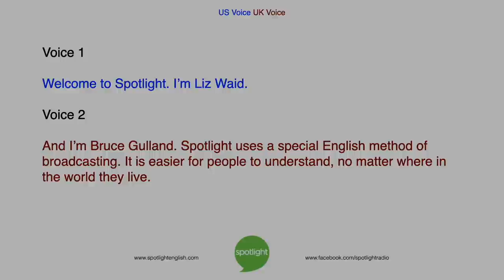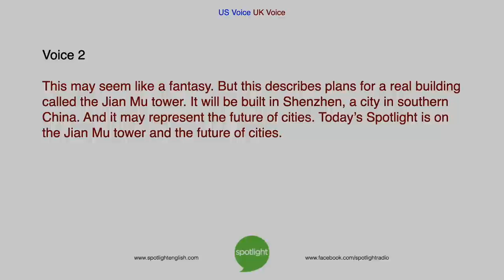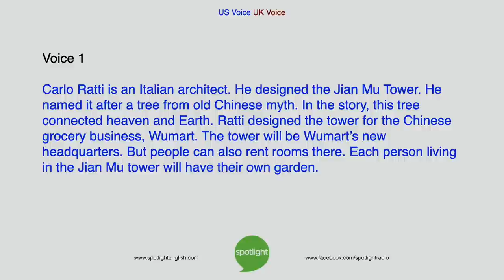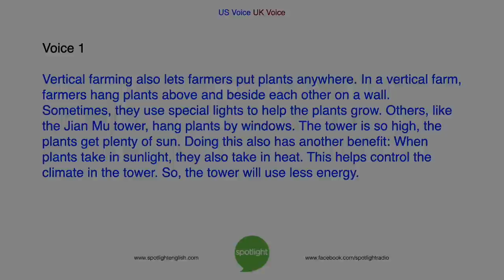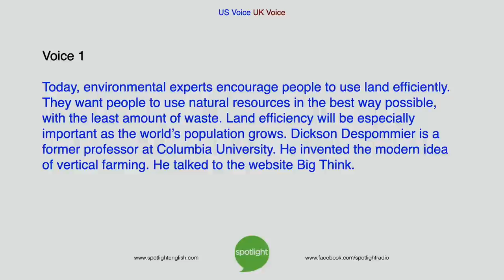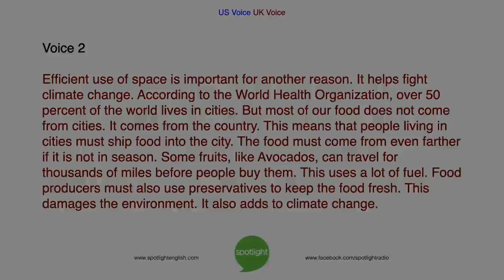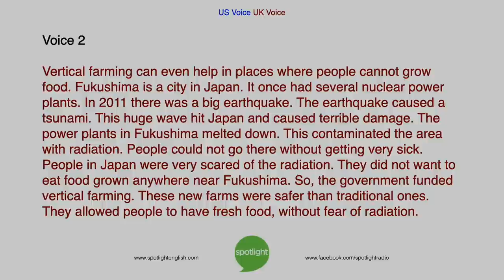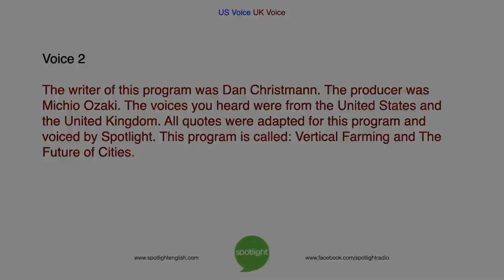Vertical Farming and the Future of Cities | practice English with Spotlight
How can people get fresh food in the city? Liz Waid and Bruce Gulland look at the growing market of vertical farming. Can these city gardens be better for people and the environment?